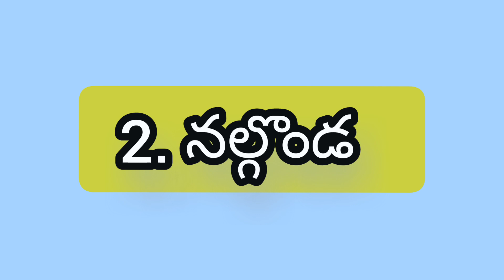today ts employees Salarys information |తెలంగాణ ఉద్యోగ పెన్షనర్లు ఈ రోజు జీతాలు పడిన జిల్లాల సమాచారం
తెలంగాణ ఉద్యోగ పెన్షనర్లు ఈ రోజు జీతాలు పడిన జిల్లాల సమాచారం